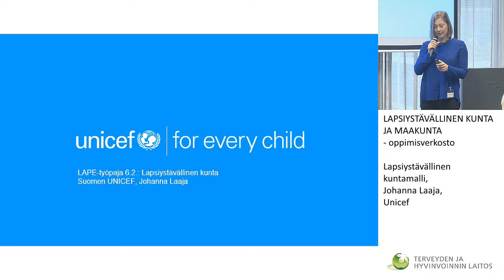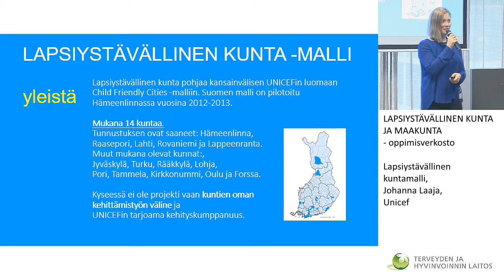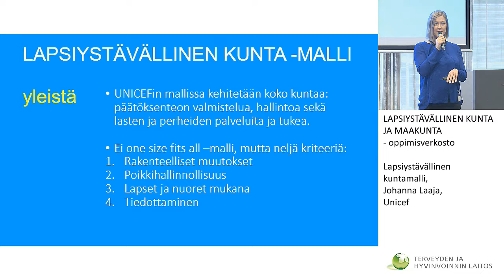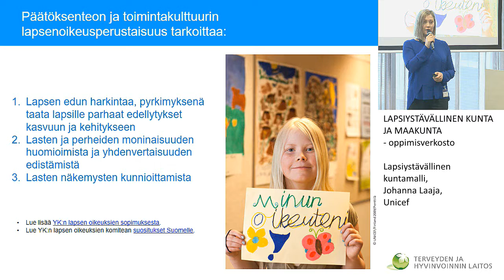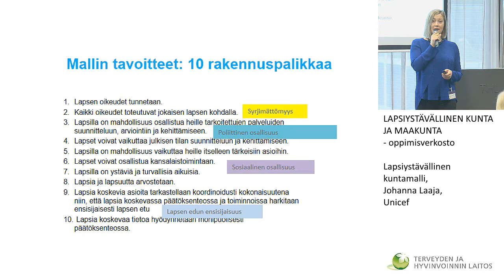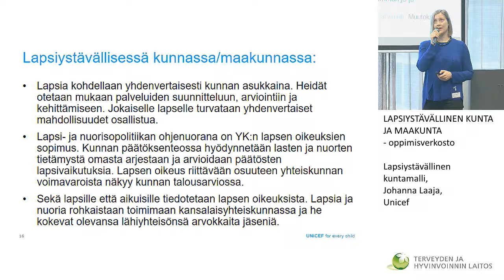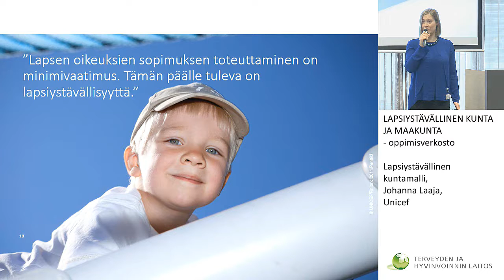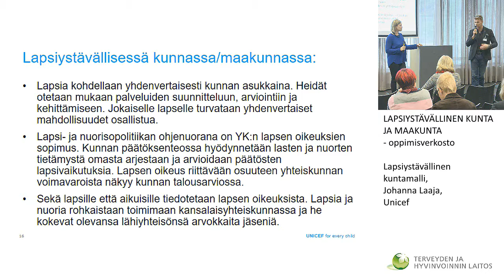Lapsiystävällinen kuntamalli, Johanna Laaja, Unicef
-oppimisverkosto 6.2.2017